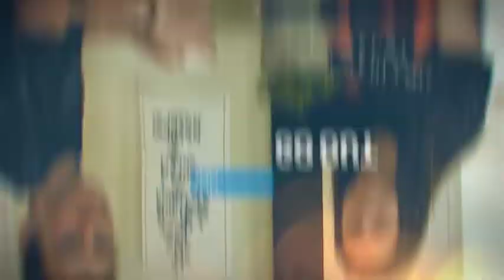The Adulterous Man | Crossing the Line | Mike Souder | Grace Covenant Church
"And Jesus said to them 'Let any one of you who is without sin be the first to throw a stone at her.'”  John 8:7 (NIV)

This week we finish up our spring Crossing the Line sermon series with an incredible story of Jesus turning a nasty trap into a beautiful tool for rescuing a woman from a horrible situation.

In preparation for Sunday, please review the following scriptures and give thought to the questions that follow:

John 8:2-11
Romans 8:28-34
Isaiah 54:17

If Jesus used the accusations launched against a woman as an opening to completely change her life for good, what can He do for you?
How does this story inspire you to live with both truth and grace, like Jesus did?